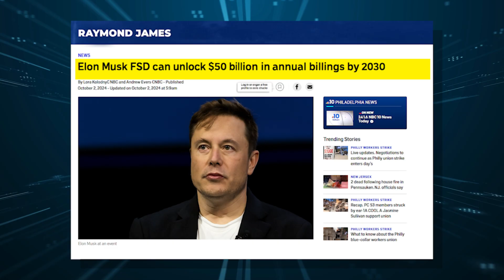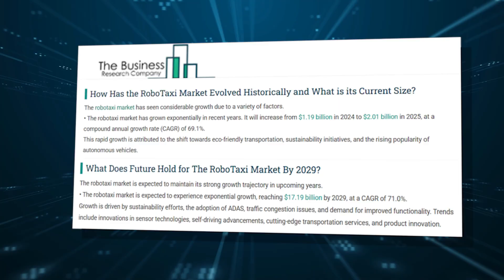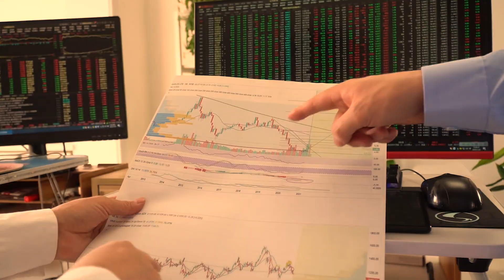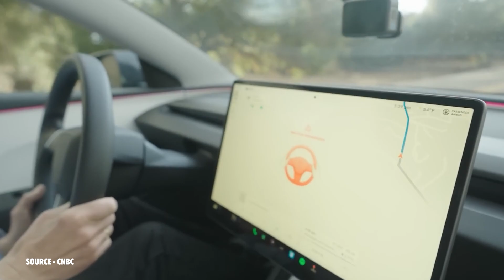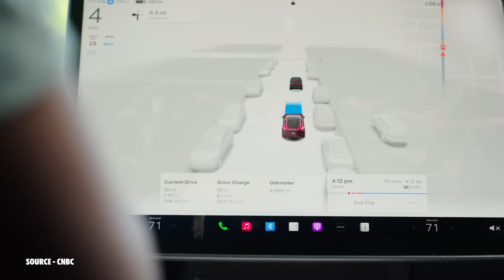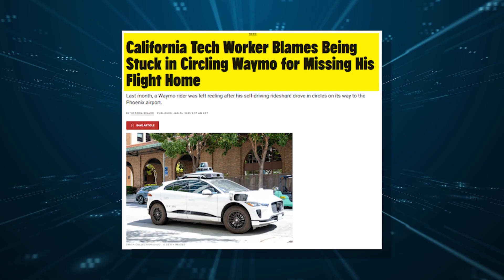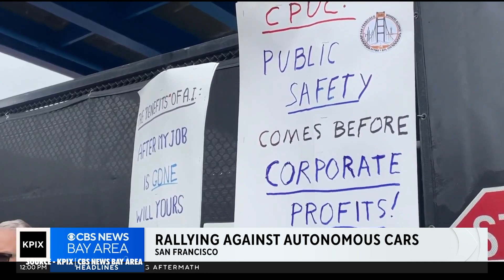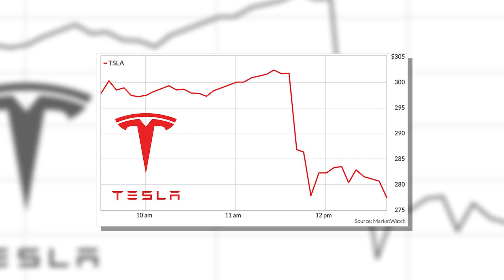Robotaxis and FSD - Tesla's Biggest Opportunity or it's Biggest Risk?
What if the future of Tesla doesn’t lie in selling cars—but in a driverless fleet dominating city streets?

Elon Musk is placing Tesla’s future on Full Self-Driving (FSD) and robotaxis, with promises of $50 billion in annual revenue by 2030.

But while investors dream of trillion-dollar upside, the road to autonomy is littered with competition, crashes, and controversy.

In this video, we break down:

- What FSD really is and why it matters
- Why Waymo, Baidu, and Pony AI might be ahead of Tesla
- How Tesla’s limited pilot in Austin triggered a $90B stock surge
- And the question everyone’s asking: Can Tesla pull this off?

 ✅ The $50B robotaxi opportunity Tesla is chasing
 ✅ Why FSD is central to Tesla’s future, not just a feature
 ✅ The real-world challenges from Austin’s pilot program
 ✅ Comparison with competitors like Waymo and Baidu
 ✅ The regulatory, technical & investor risks Tesla faces
 ✅ Whether Tesla’s approach is visionary—or vulnerable

Why This Video Is a Must-Watch:
Tesla’s robotaxi dream is more than just a tech project—it’s a potential pivot point for the entire company.

From wild market reactions to real-world safety incidents, this video explores the gap between Elon Musk’s bold promises and the current state of Full Self-Driving.

Explained in Elon's words himself, we dive deep into whether Tesla is building the future of transportation—or chasing an illusion.

I'm an aerospace engineer, ex-investment banker, and investor in fast-growth technology companies.

Technology touches everyone's lives from how we work, how we play, and how we interact with each other.

This channel deconstructs the important topics in technology to try to understand what the future holds, as well as learning about individuals, and companies that are changing the world.

All views my own.